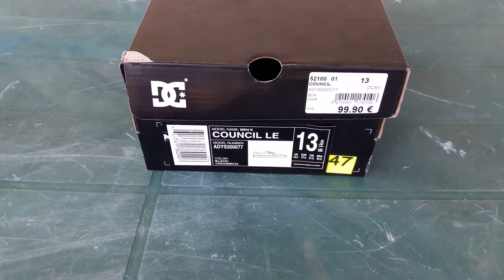OUVERTURE DE LA BOÎTE À CHAUSSURE "COUNCIL"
OUVERTURE DE LA BOÎTE À CHAUSSURE "COUNCIL". ACHAT A "CHAUSSURE MASSON" A RUMILLY.
Abonnés vous à ma chaîne 😊